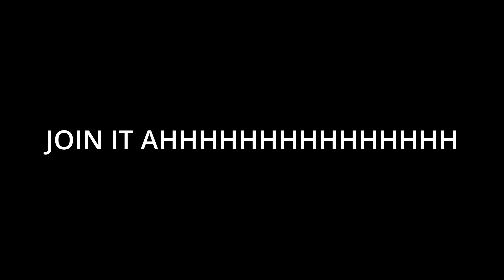800 subscribers!! [roblox animation]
woohooo!